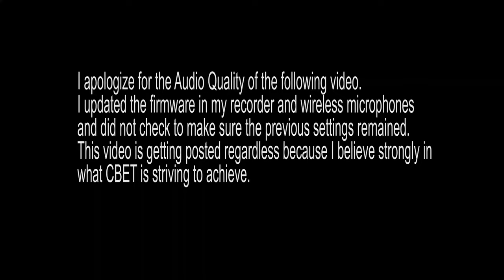Interview with CBET: Answering Viewer Questions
The College of Biomedical Equipment Technology has been BUSY and Monty has given me the time to answer some of your questions and cover their latest breakthroughs! I am trying to grow this channel to deliver better content.